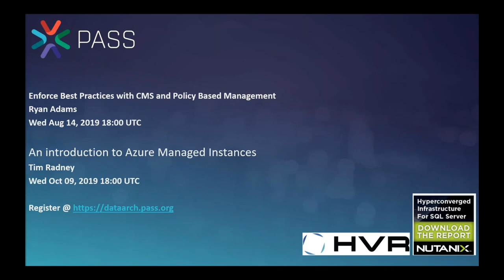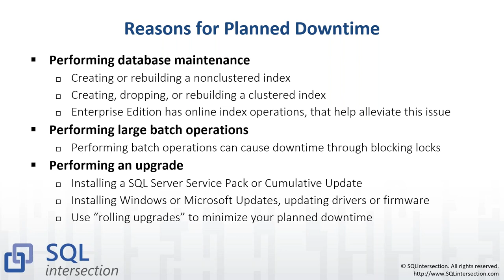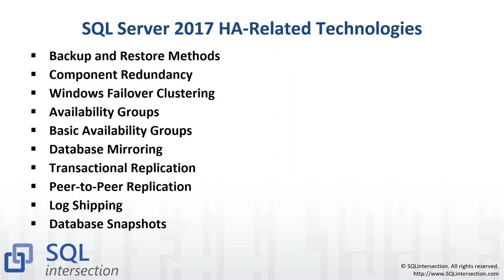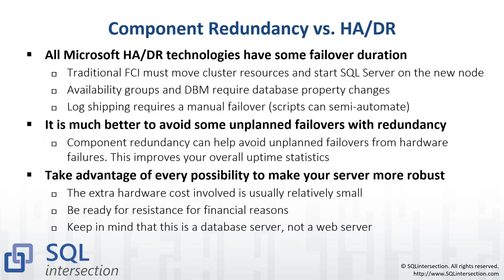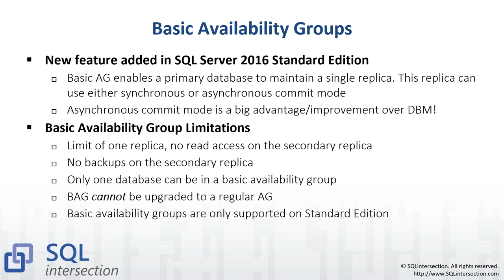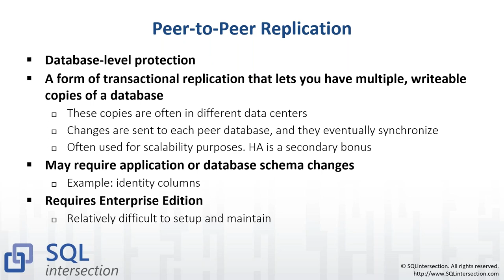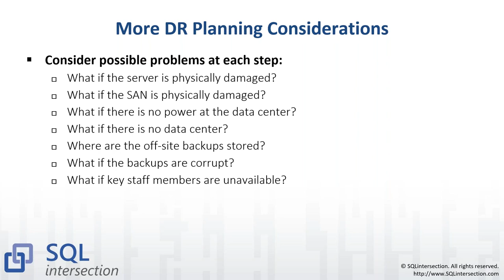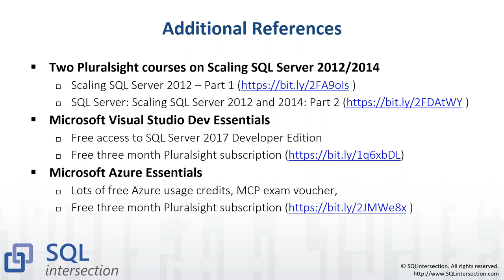High Availability/Disaster Recovery 101 | Glenn Berry | Data Architecture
How do you design a SQL Server 2017 infrastructure in order to meet specific Recovery Time Objective (RTO) and Recovery Point Objective (RPO) service levels? There are many aspects to consider, from technology choices and licensing, to policies and procedures. This session outlines and compares the various HA/DR technologies available in SQL Server 2017, showing how you can combine them to design and build a solution to help meet your HA/DR goals. It also covers how to come up with the necessary policies to make the technology actually work in your situation.